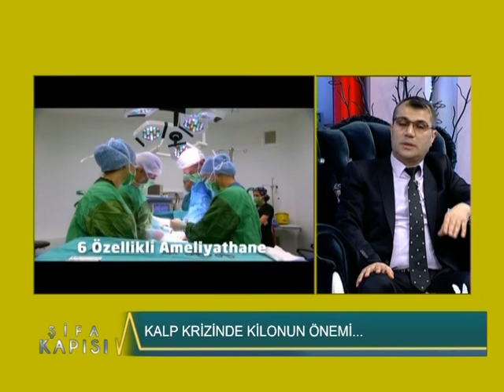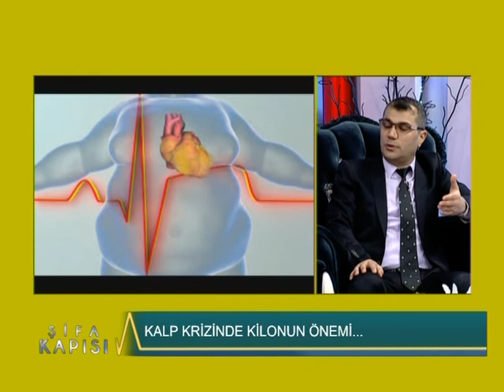Beslenme Ve Kilonun Kalp Krizine Etkisi Nedir ?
Avrasya Hastanesi Kardiyoloji Uzmanı Doç. Dr. Habib Çil '' Beslenme Ve Kilonun Kalp Krizine Etkisi Nedir ? '' hakkında detaylı bilgiler veriyor.